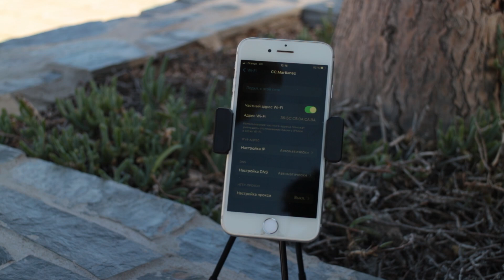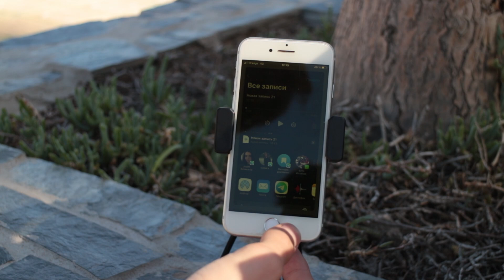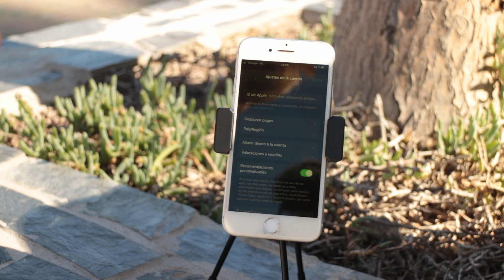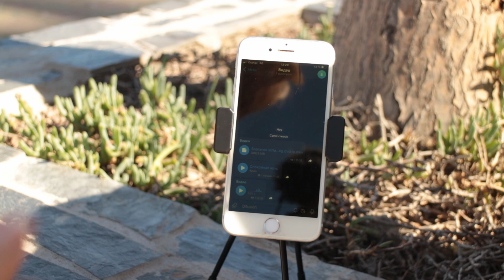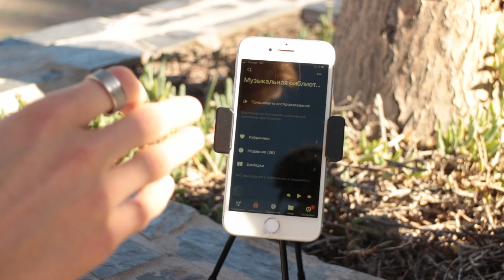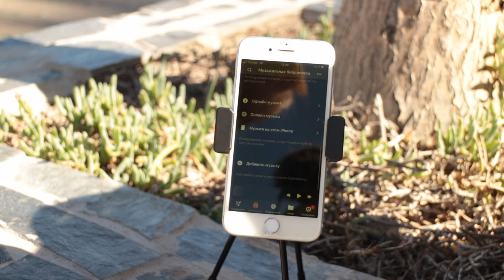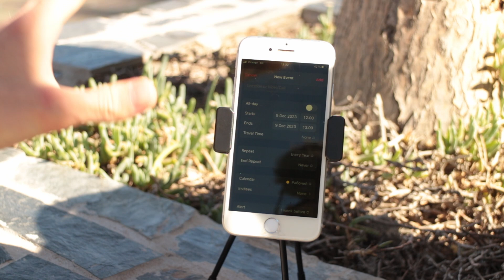Топ 5 Особенностей iPhone, О Которых Все Забыли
Рассказываю о самых важных по моему мнению особенностях вашего IPhone о которых вы вероятно не знали, либо же просто забыли

0:00 - Вступление
0:10 - Просмотр пароля от Wi-Fi
0:51 - Запись голосовых сообщений
1:39 - Скачивание приложений из других регионов
2:42 - Просмотр фильмов и прослушивание музыки оффлайн
5:15 - События в календаре
6:31 - Заключение